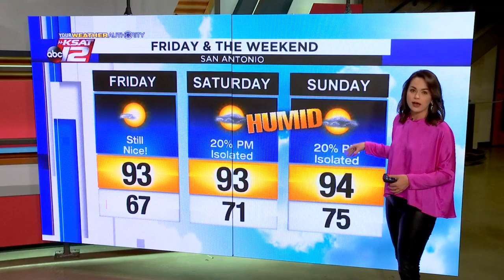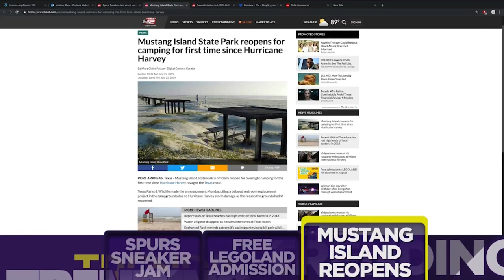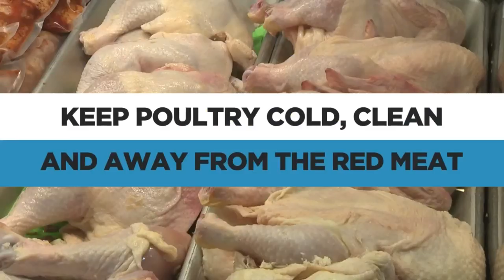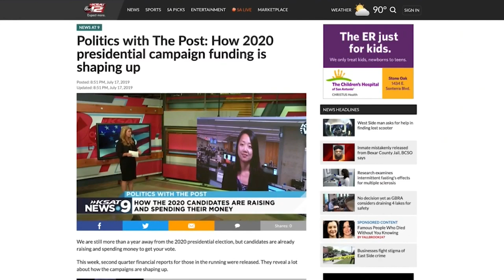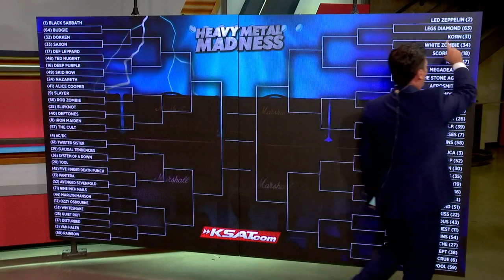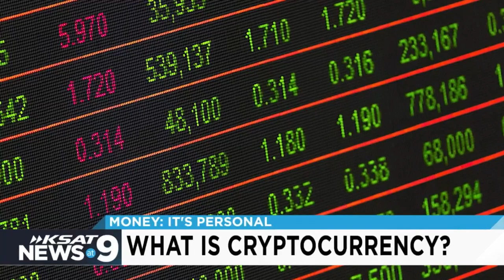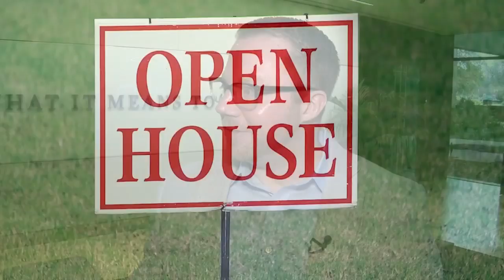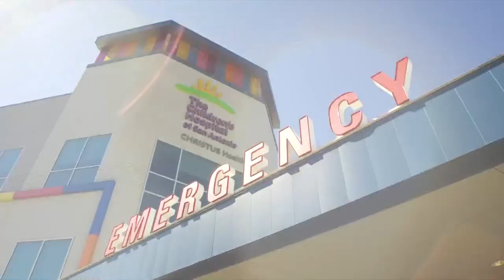KSAT News at 9: 7/25/19